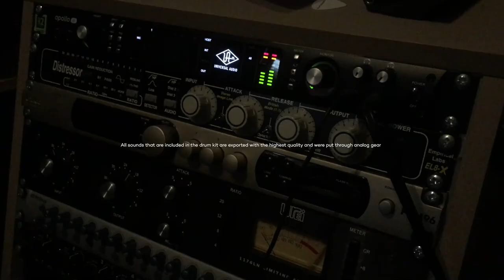IssaGucci V1T0 X 808 MAFIA X SCXTT PRESENT: Issa Gucci Drum Kit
Purchase @ | Drum Kit made by Gezin from 808 Mafia, V1T0 & SCXTT.